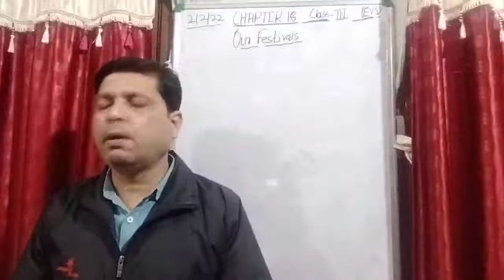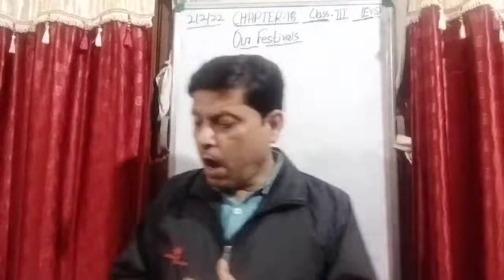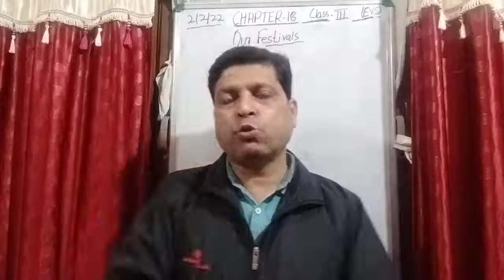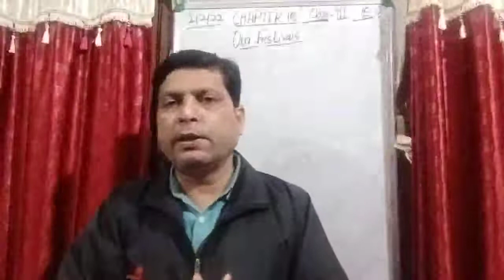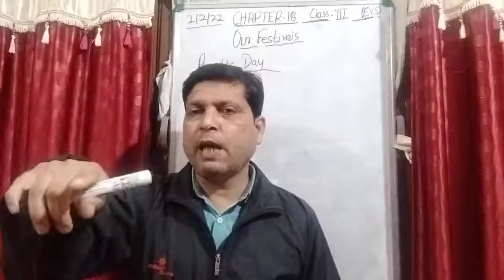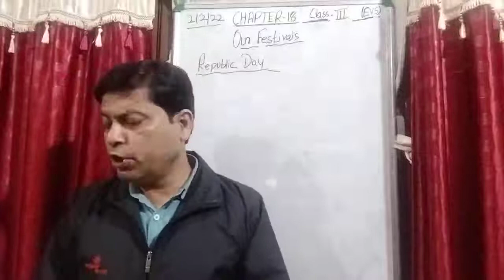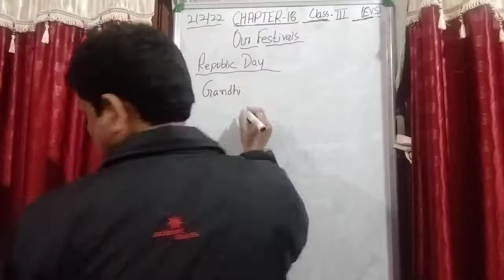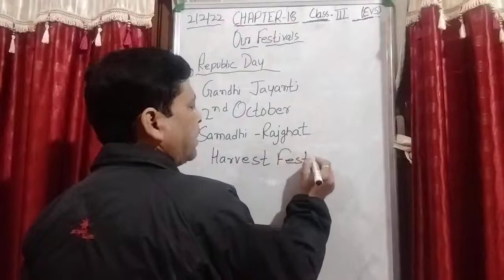Class III EVS 02 02 2022 by Mr Rupesh Chapter 18 Our Festival